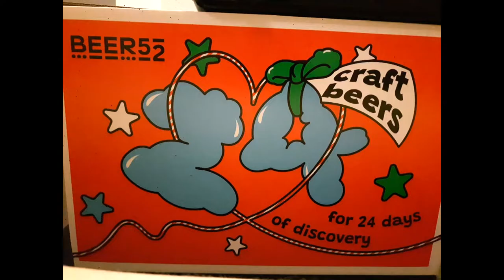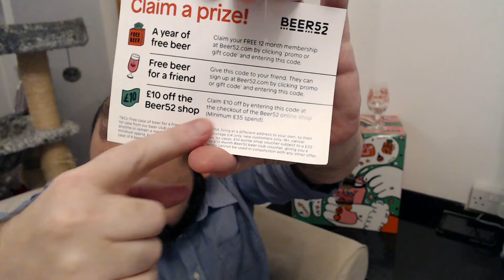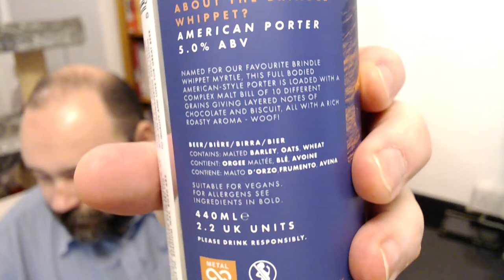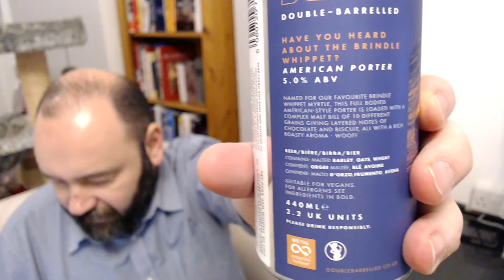Beer52 Advent2022 Day01 - Have You Heard About The Brindle Whippet (Double-Barrelled)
Day 1 of the Advent reviews. This was a nice US Porter with lovely sweetness and Chocolate. Those of you that love coffee flavours in their beer might miss it a little but I think this is a great way to start your Advent adventure.